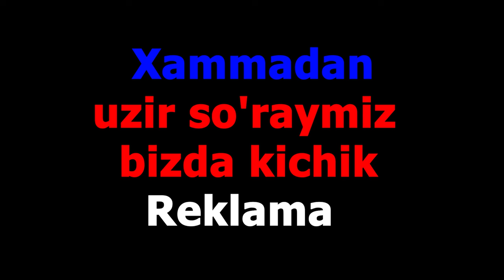Hazoraspli BOBOni muammosida tuman hokimini aybi yoq bu joyda Ekologiyani qandaydur xilasi bormi ???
Қанални қўллаб қуватловчир учун

         XalqBank
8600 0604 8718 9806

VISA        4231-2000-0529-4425